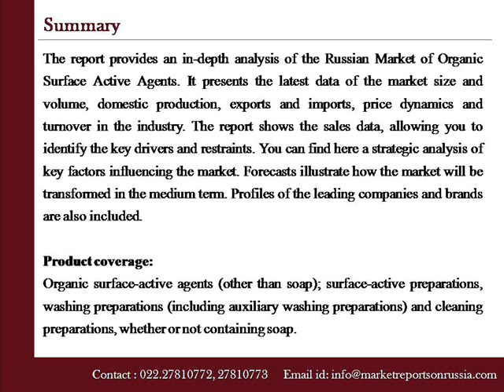Russia Organic Surface Active Agents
Marketreportsonrussia.com presents a report on “Russia: Organic Surface Active Agents - Market Report. Analysis and Forecast to 2020" The market will be transformed in the medium term. Profiles of the leading companies and brands are also included.